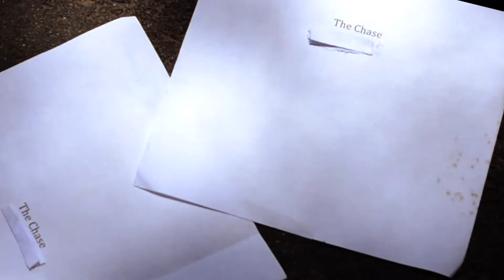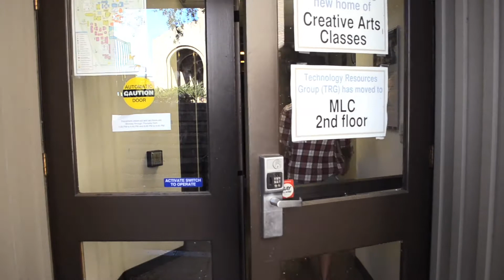The Chase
A film for the directing class at De Anza college.

Alice, a film student, is about to turn in a script for her "Chase scene" she was assigned. As she taks to the teacher, another stundet, Jack, eyes her paper and decides to steal it as a joke. Chaos happens as Alice chases down Jack around campus, obstacles getting in the way.

Directed by Varun Mishra
Shot by Varun Mishra, Stephanie Rico and Junnosuke Nagai
Starring Alex Drachnik and Matthew Iquinto
Edited by Varun Mishra and Junnosuke Nagai